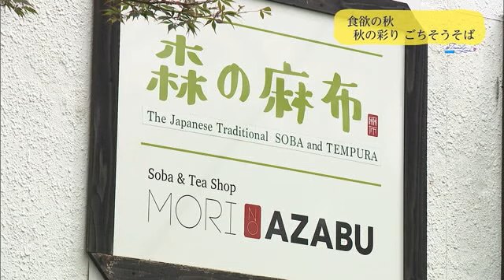Ｔｒｅｎｄ＃Ｌｉｎｋ 食欲の秋 秋の彩り ごちそうそば